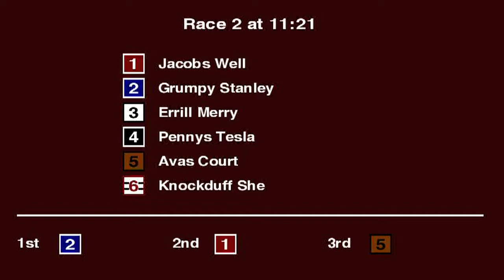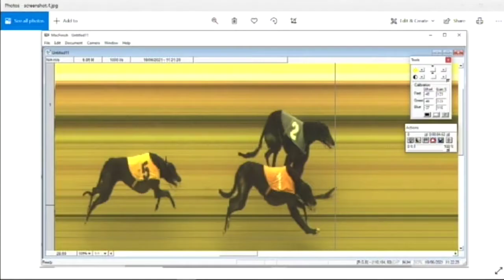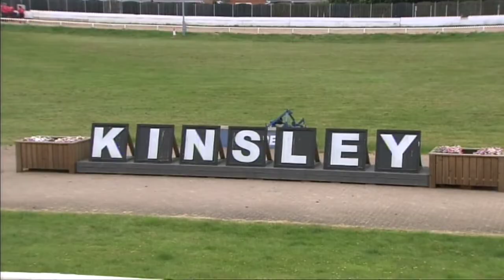Kinsley Greyhound Races on 18th June 2021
Race meeting at Kinsley Greyhounds on 18th June 2021.